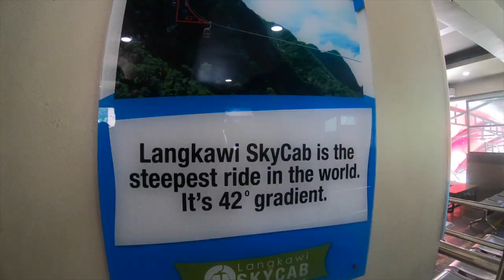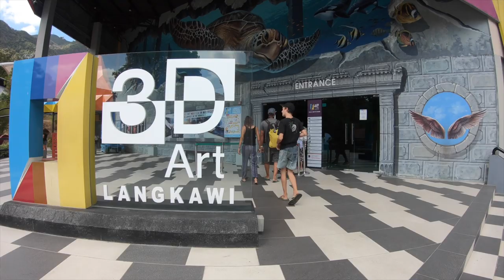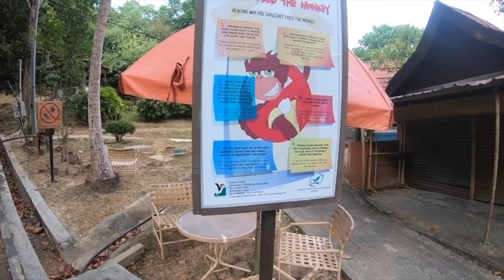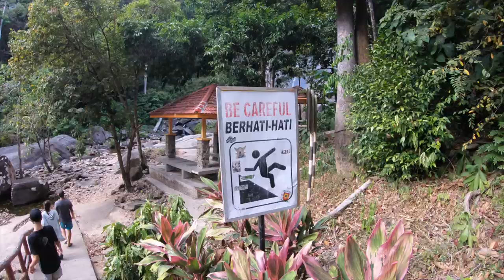BLOOD, SWEAT and Monkeys | Malaysia Episode 149 (Sailing Catalpa)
Hey guys this episode we finally get to paint Catalpa's top side there is blood and lots of sweating and Taj turns 14 so we have the day off from boat work and show you some places in Langkawi.